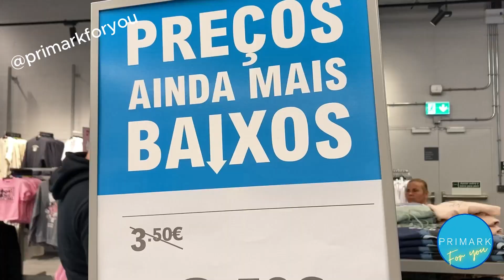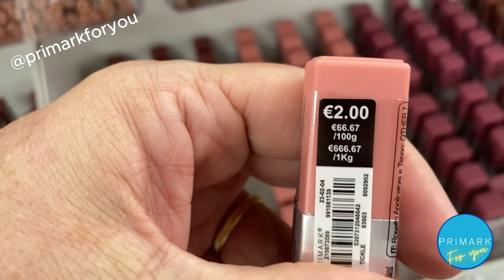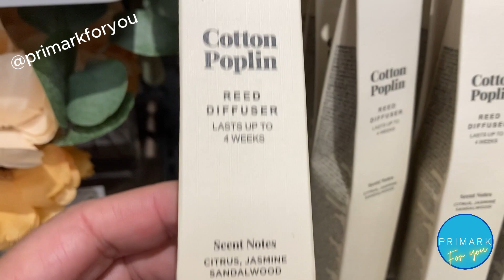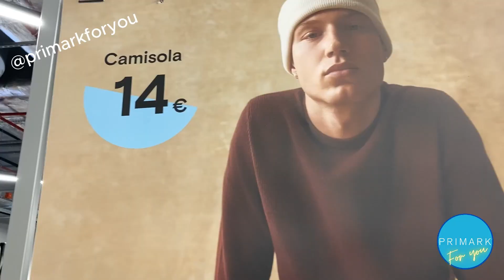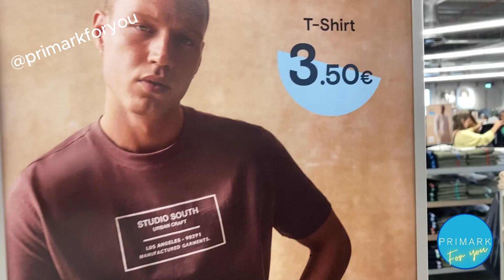PRIMARK - OPENING store in Portugal